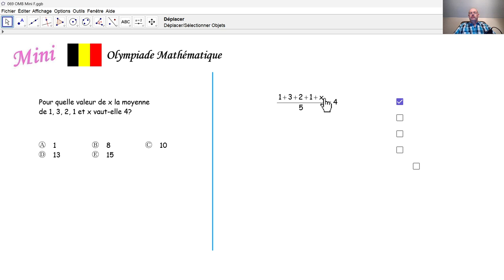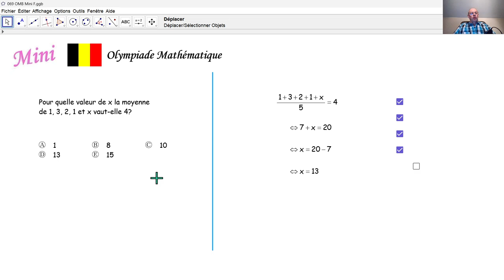Olympiade Mathématique 2024 mini 069